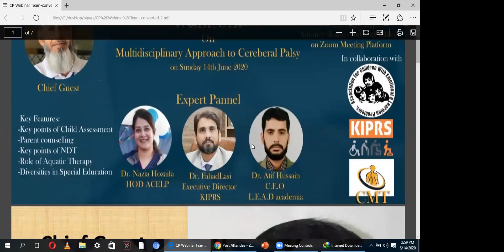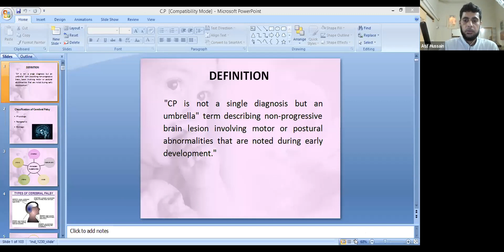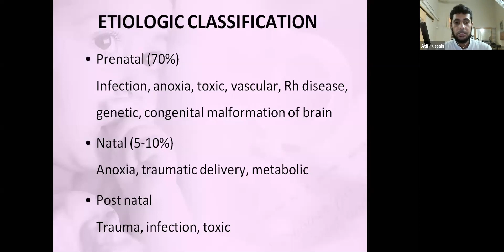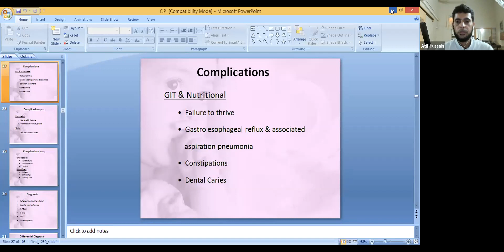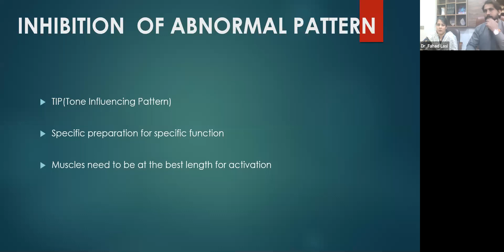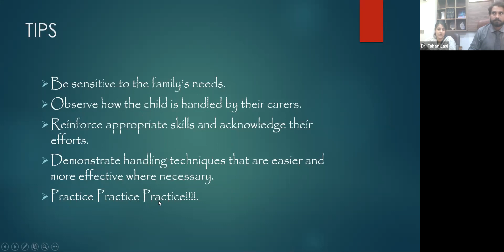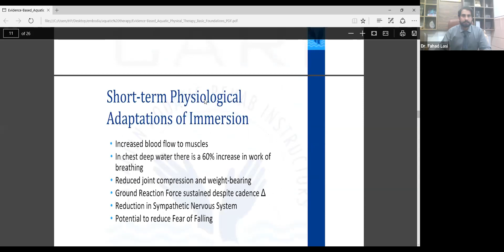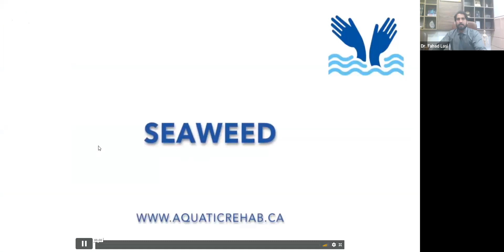Multidisciplinary Approach toward Cerebral Palsy || webinar || NDT BOBATH || HYDROTHERAPY|| CMT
This webinar was organized by LEADS Academia || IIRS || KIPARS || CMT
Chief Guest Dr Mohammad Asif Shaikh (PRINCIPAL IIRS) isra institute of rehabilitation sciences karachi , Panelists / 1. Dr Atif Hussain  for clinical assessment and diagnosis of CP , 2. Dr Fahad Farooq Lasi for Aquatic Therapy and 3. Dr Nazia Hozaifa for Bobath approach..
organized by LEADS Academia , Dr Vinod Kumar (Assistant Professor) ( IIRS) and Dr Dileep Kumar senior lecturer NIPARS , President CMT..

This was big project by CMT , and CMT will keep continue to serve physiotherapy field in future also

for more questions and information about CMT